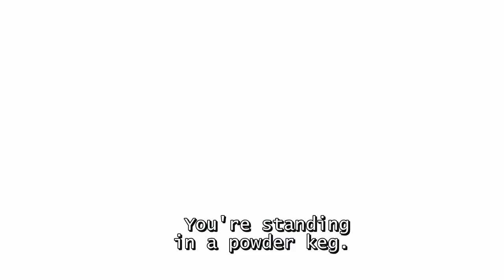2 - TrEmmett - 3x09 - Travis Montgomery & Emmett Dixon - Station 19 S03E09 - Feb 19, 2020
TrEmmett. Travis Montgomery & Emmett Dixon.
Station 19. S03E09. Feb 19, 2020.